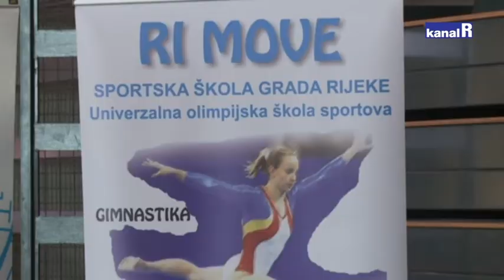MLADI U SPORTU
Tema ove emisije bili su projekti vezani za djecu i mlade Riječkog sportskog saveza te izuzetni rezultati protekle sezone RK Trsat.